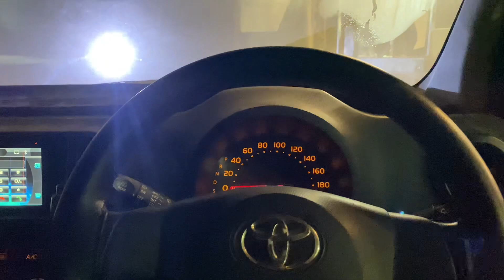Pandarwa Vlog | Zahir gir gaya😂 | Bike banwali🥳 | No Indrive😂 | Sunday Ghar ka kaam